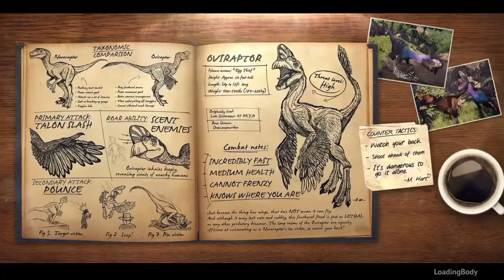Primal carnage #2: Character studies. Pathfinder/Cryolophosaurus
We explore the specifics of two charecters. Will we do well with them? One way to find out                                                                                                                                                                                                                                                                                              Intro jingle recorded by Mark Baron, liberty sound studio,  Wigan.